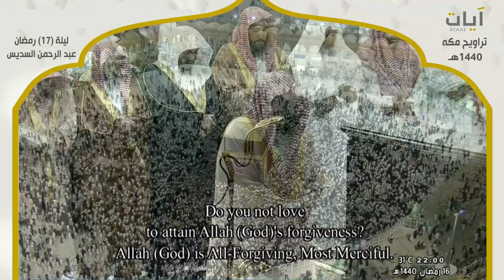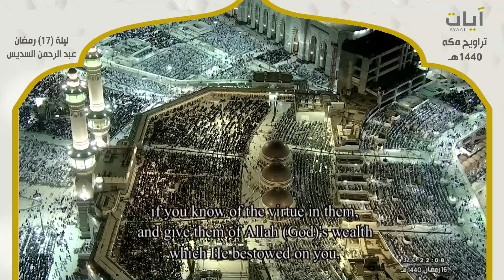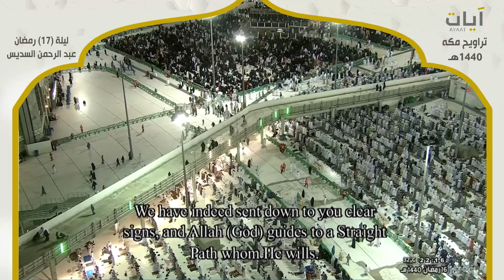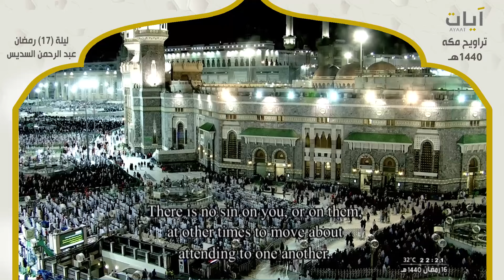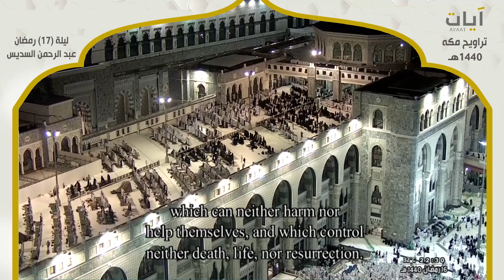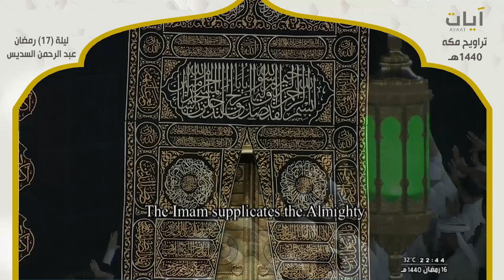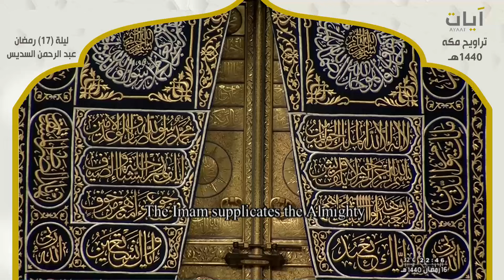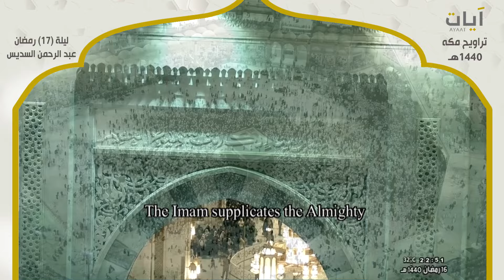صلاة التراويح مع الدعاء - عبد الرحمن السديس - ليلة 17 رمضان 1440هـ - 2019م